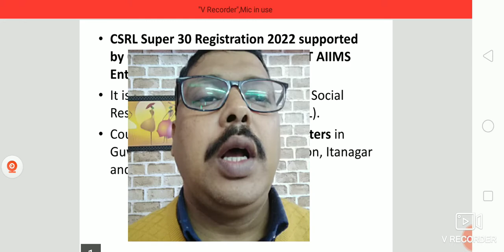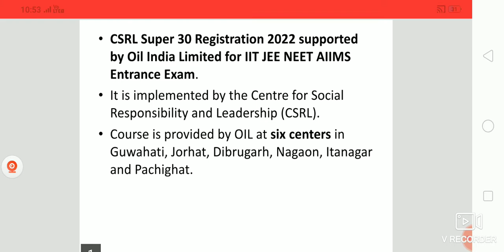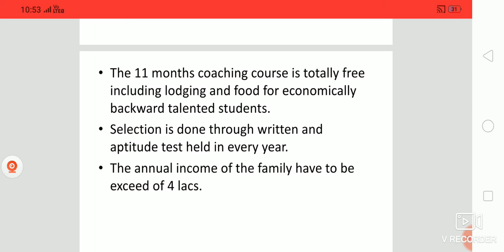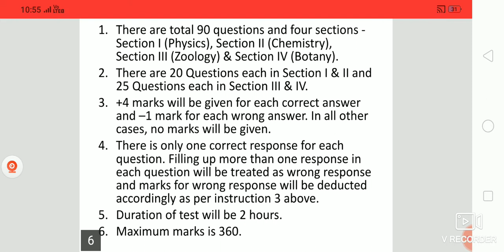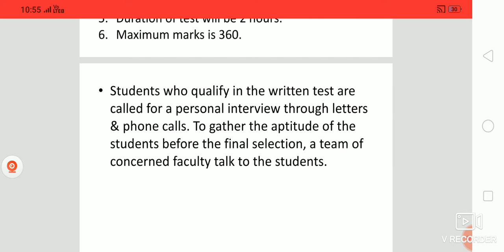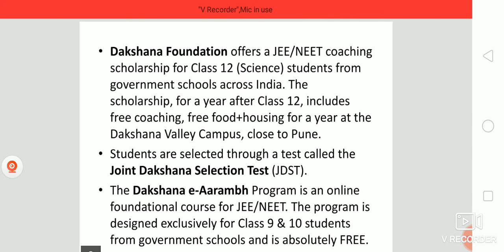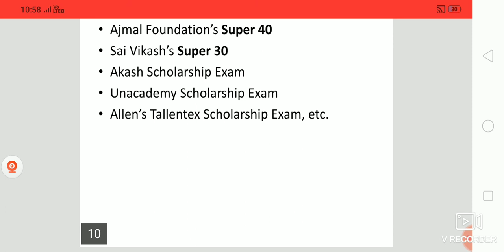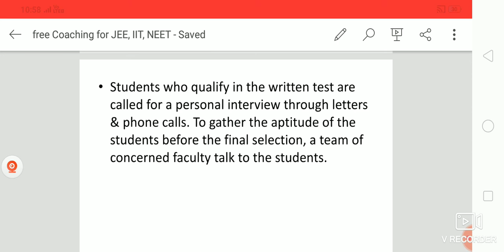Free Coaching for Medical and Engineering Course মেডিকেল আৰু ইঞ্জিনীয়াৰিং ফ্ৰী কোচিং পাঠ্যক্ৰম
It is learnt that many meritorious students are unable to get a berth in medical and engineering course due to their weak economic condition. As most of the entrance examinations are now brought under common entrance pattern for the entire nation, competing the entrance without proper training is very tough. Many students now enrolling them in private coaching institutes. but for poor students bearing the fees of private coaching institutes is almost near to impossible. so, presently some organisations coming forward under their social responsibility scheme to help poor meritorious students in this direction through free coaching for poor meritorious students. Here we particularly emphasized on Oil India Limited's Super 30 Scheme. They provide free coaching to poor meritorious students in their centre s at Sivsagar, Jorhat, Nagaon, Guwahati, Itanagar and Pachighat. besides this, Sakshama Foundation also provide free coaching to poor meritorious students.